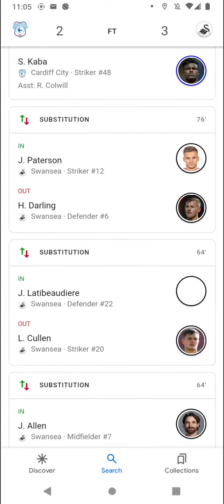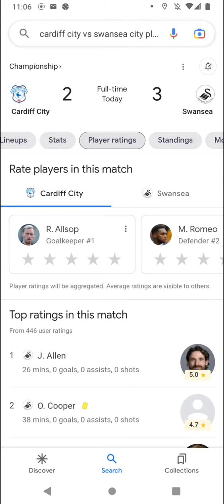English Premier Soccer scores